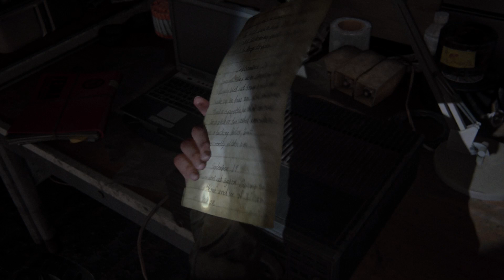The Last of Us 2 odc.8 / PL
Zapraszam do komentowania oceniania i subskrypcji :)
Pozdrawiam;)